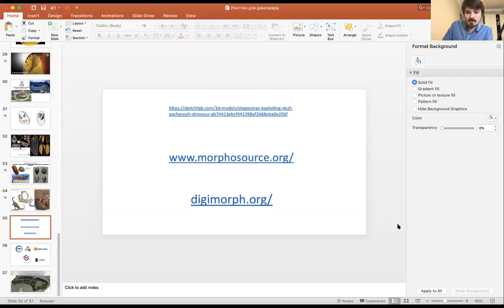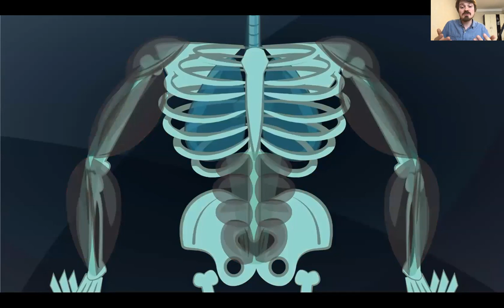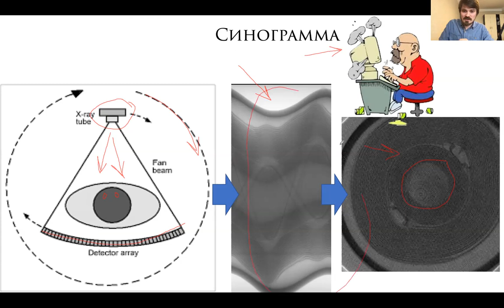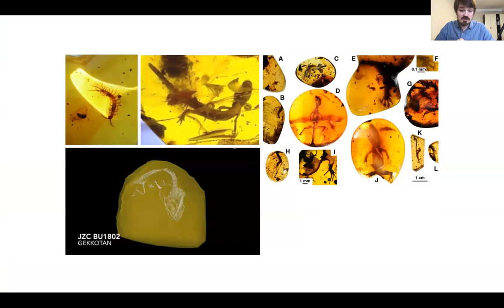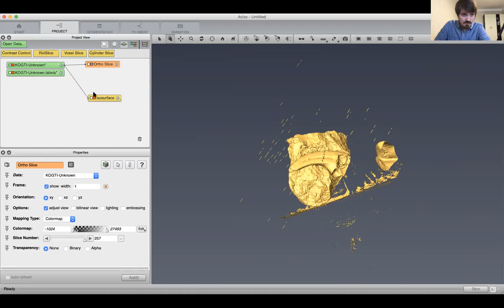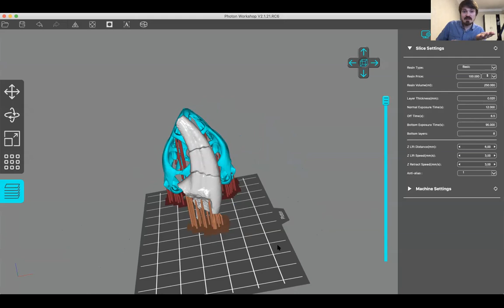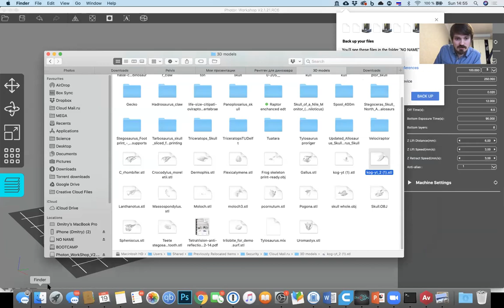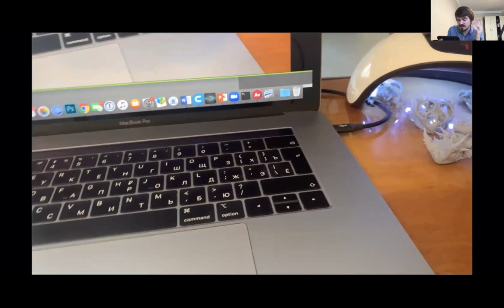Дмитрий Григорьев онлайн: рентген для динозавра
Дмитрий Григорьев о том, как учёные при помощи компьютерной томографии виртуально извлекают кости из породы и реконструируют костные структуры вымерших животных.

В программе:

🦖Короткая презентация о том, как палеонтологи реконструировали внутренние структуры скелета ещё до открытия рентгеновского излучения и то, как при помощи огромных синхротронов можно заглянуть внутрь окаменелых яиц динозавров и с мельчайшими подробностями реконструировать облик эмбрионов.

🦕Демонстрация программы для обработки результатов томографии в режиме реального времени. Извлечение когтя хищного динозавра из горной породы с последующим созданием 3д модели

🌠 Печать полученной 3д модели на фотополимерном принтере.

Дмитрий Григорьев — кандидат биологических наук, доцент кафедры зоологии позвоночных Санкт-Петербургского государственного университета, популяризатор науки и автор научно-популярной книги для детей «Как откопать своего динозавра?».

Тайм-коды к выпуску:
00:01 – Дмитрий Григорьев представляет ...
04:02 – Зачем и как палеонтологи заглядывают внутрь костей?
05:54 – «Томографическая анатомия» Николая Пирогова и открытие Вильгельма Рентгена в мультфильме и авторской заметке.
12:04 – Как сверление черепа помогало учёным во главе с Уолтером Денди?
13:30 – Эволюция компьютерной томографии: от Годфри Хаунсфилда и Аллана Кормака.
15:53 – Как это может помочь палеонтологу? Рассматриваем динозавра Нигерзавра, мамонтёнка Любу, птицу Астериорниса.
23:47 – Заглядываем внутрь янтаря - рассматриваем самого маленького динозавра, копролиты (экскременты), впечатляемся черепом Стегоцероса.
29:16 – Палеонтологи и томография - фантазии или уже реальность: извлекаем коготь из породы на компьютере.
35:41 – Разбираемся в особенностях 3D-печати.
47:32 – Распечатываем 3D-модель когтя (на sla принтере).
55:17 – Ответы на вопросы.